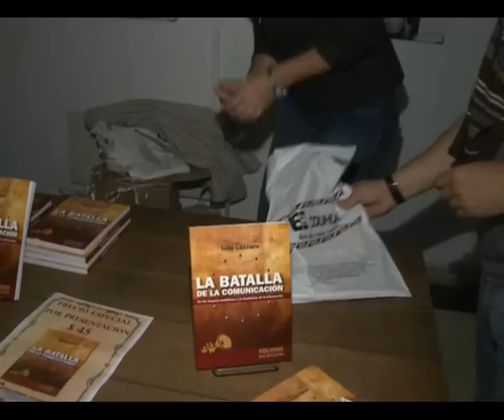"La batalla de la comunicación"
"Es el tiempo de restituir la palabra"

El periodista e investigador en comunicación Luis Lazzaro presentó su libro "La Batalla de la Comunicación" en la Asociación Argentina de Actores. "La idea es dar cuenta de lo que han sido los procesos de concentración y las luchas y las resistencias sociales de los trabajadores por lograr un marco democrático para regular la comunicación", explicó sobre su obra Lazzaro.

Y agregó: "Esta batalla viene de lejos y recién empieza porque para la democracia es el tiempo de restitur la palabra y la producción de contenidos en el interior del país, en muchos sectores sociales, que han estado privados hasta ahora por situaciones de monopolio".

Por su parte, el jefe del bloque del Frente para la Victoria de la Cámara de Diputados Agustín Rossi manifestó: "La ley de Servicios de Comunicación Audiovisual es un tema que está en el centro del debate público de la Argentina y que condiciona todo lo que significa la discusión política en nuestro país". Y añadió al respecto: "Es un caso interesantísimo porque el debate lejos de detenerse evoluciona".